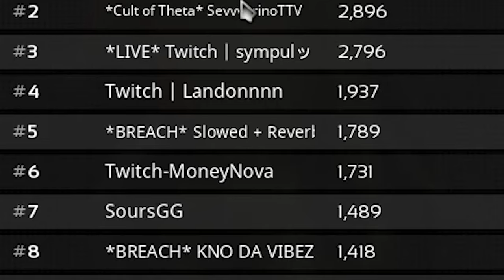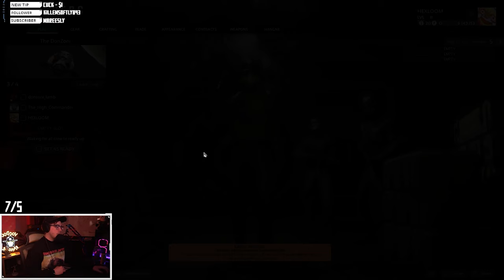This Game is Easy if You Play Escape from Tarkov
in this episode we talk about game replayability in video games and in tarkov escapefromtarkov . we then dive into the game marauders with Dontoni Lamb and high commander.
played with: @DontoniLamb @the_high_commander
0:00 I Can Shoot Through This
0:38 Video Game Replayability
3:31 Lay Back Mode
4:50 Leaderboard
5:00 This Game is Easy
7:08 Enter Dontoni and High Commander
9:09 They Dont Have the Guts
10:53 Whos This Guy?
11:45 Dontonis Greed
12:30 They Thought They Had a Chance
13:49 Hangar Sound
14:20 Best Part of the Game
14:42 High Commander is SUS
16:02 Shirt Change
17:31 Yea Im a GUARD